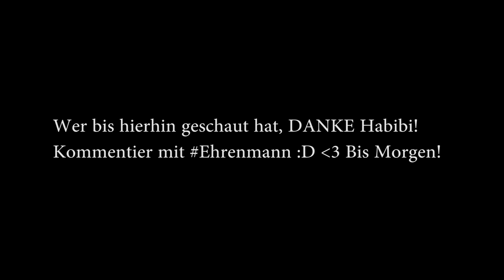NOSCOPE ONLY! ⭐ Der zweite Teil | GunElite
In diesem Video schieße ich nur aus der Hüfte :D Lasst gerne ein Abo da für mehr :)